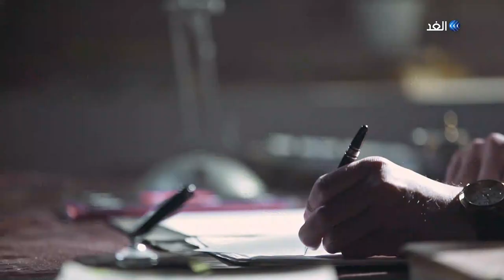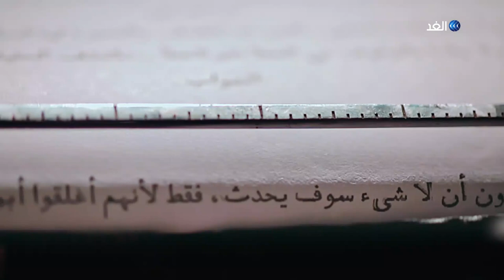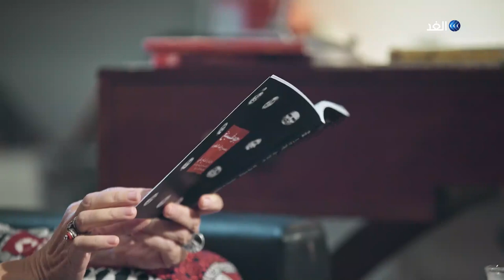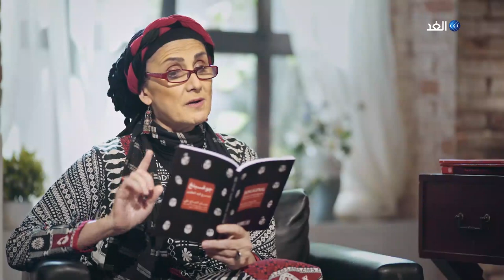الفنانة حنان الحاج علي والمخرج والممثل روجيه عساف | بيت ياسين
لقاء مع المخرج والممثل المسرحي اللبناني الكبير روجيه عساف، في حديث ذي شجون عن «مسرح الحكواتي» وعن زمن جميل للفن ترسخ فيه اسم روجيه عساف كرائد من رواد المسرح العربي. لكن ماذا عن الفنانة المسرحية اللبنانية حنان الحاج علي؟ هذه الطاقة المسرحية الجبارة المدهشة؟. الإعلامي المغربي ياسين عدنان يستضيف في هذه الحلقة من برنامج بيت ياسين على شاشة قناة_الغد، اثنان من أجمل مسرحيي لبنان والوطن العربي، روجيه عساف وحنان الحاج علي.